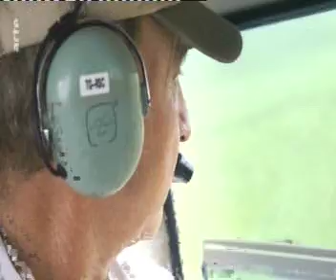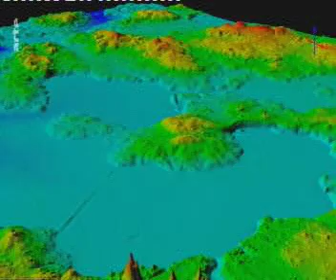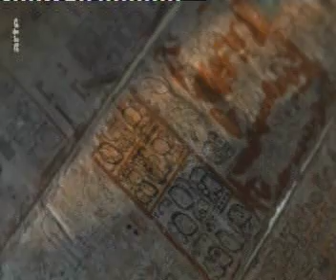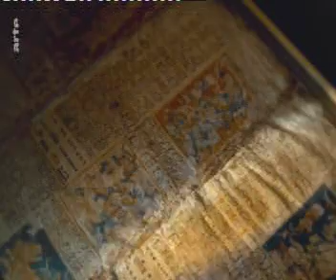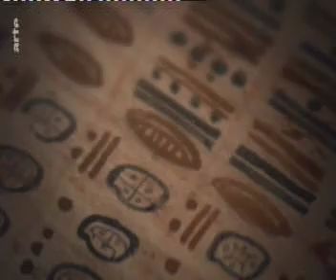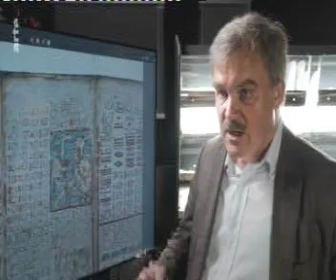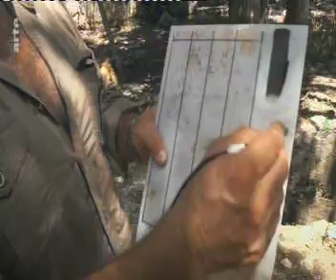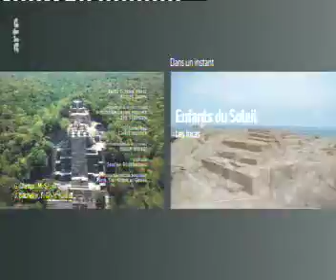Les Mayas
Documentaire sur les mayas